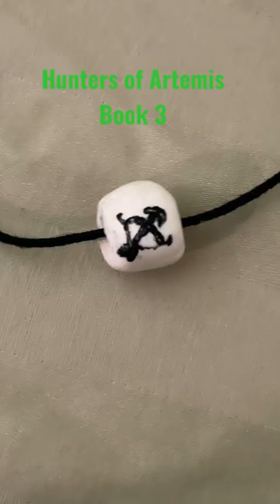I made a camp half blood necklace